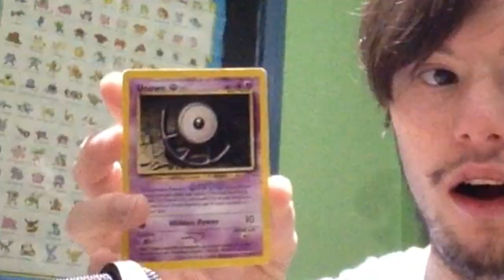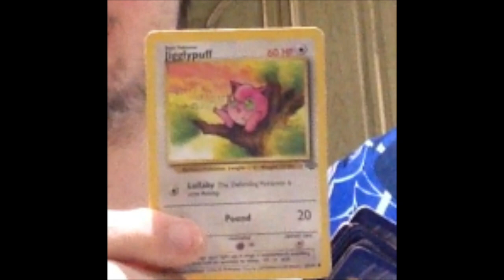I GOT A EXTREMELY RARE CARD?! | Pokemon Card Opening